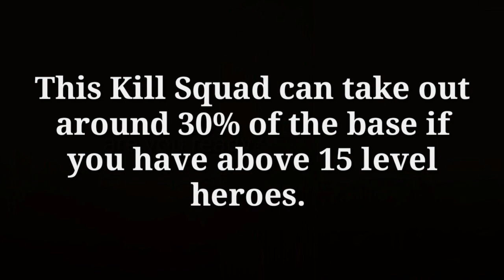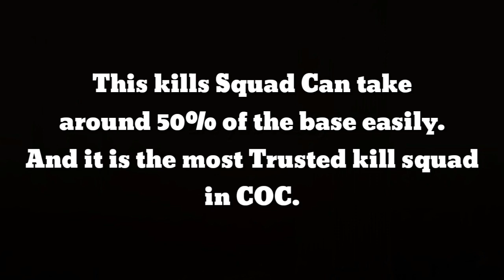TOP 5 "BEST KILLS SQUAD" | 2017 | Clash of Clans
Use "ransouvi" code for free points

Intro created by :- Mihir

My Clan Tag

My Video editor : Kinemaster